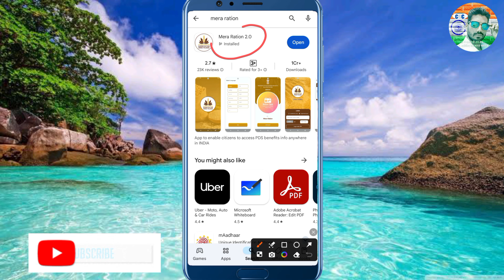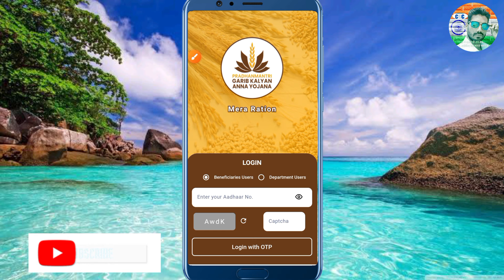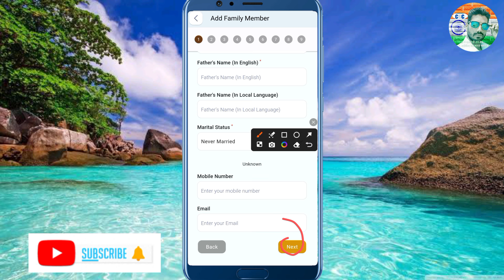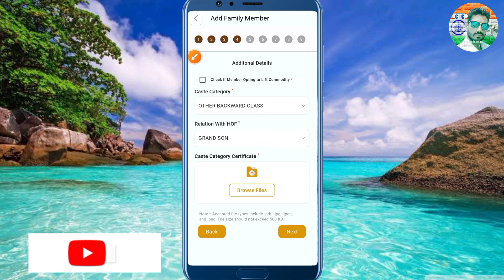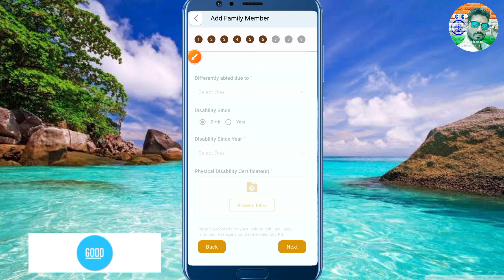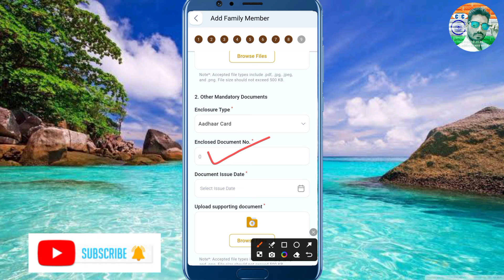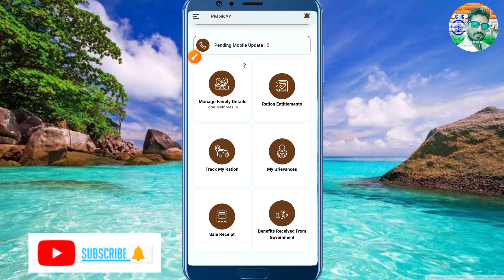Ration Card में नया नाम जुड़ना शुरू 2024? Mera Ration 2.0 App से राशन कार्ड में नाम जोड़े? Mera Ration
Hi

ration card ekyc online, add member in ration card,

ration card all service update
ration card me online naam kaise jode
ration me naya member kaise jode online
mera ration 2.0 app se naam kaise jode
how to add name in ration card online
ration card new app 2024
mera ration 2.0 app use kaise kare
mera ration 2.0 app login problem
ration card
ration card me naam kaise jode up
ration card me naya naam kaise jode
bihar ration card me naam kaise jode
ration card me naam kaise jode bihar
add member in ration card
ration card update
mera ration app update
how to use mera ration app
new ration card online apply
ration card family member add
ration card kyc online
ration card me name add kaise kare
ration card new member name add
mera ration 2.0 app launch
online new member add in ration card
mera ration 2.0 app login kaise kare
mera ration 2.0 add member
mera ration app 2.0 se e-kyc kaise kare
mera ration app 2.0 naam kaise add kare
mera ration app 2.0 se naya member kaise jode ration card e-kyc kaise kare
how to add member in mera ration app 2.0
how to e-kyc ration card in mera ration app 2.0 ration card me name kaise jode delhi
delhi ration card me naam kaise jode online
mera ration 2.0 app se ration card me naam jude mobile se